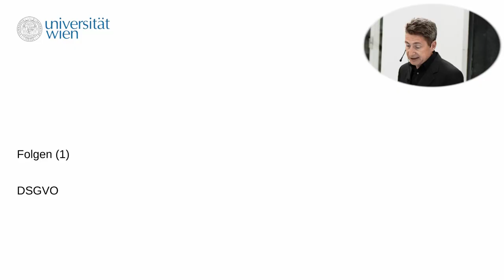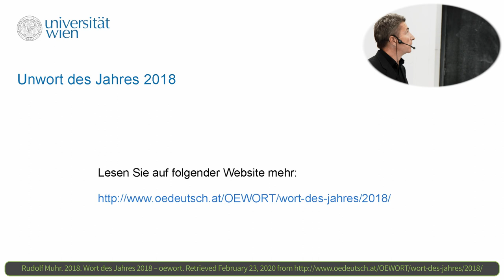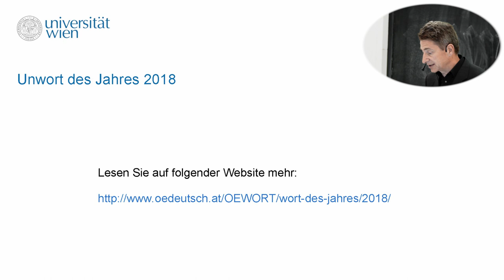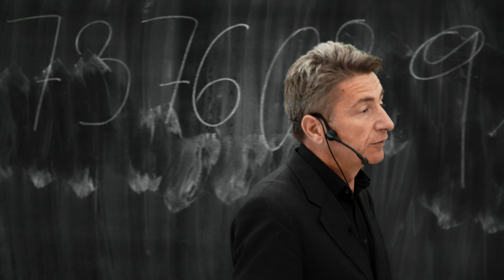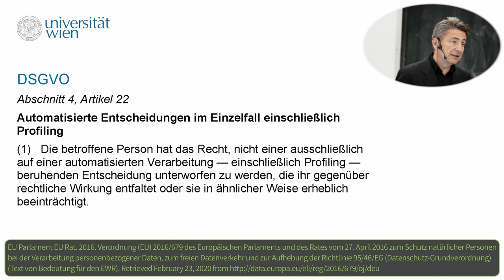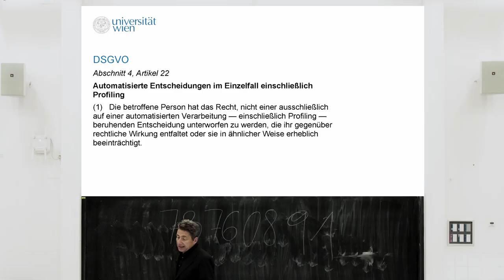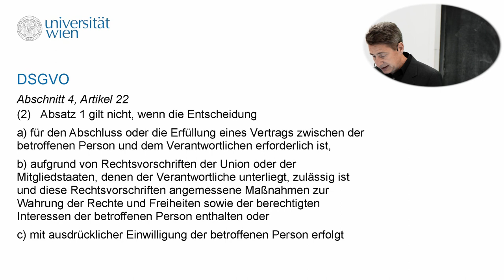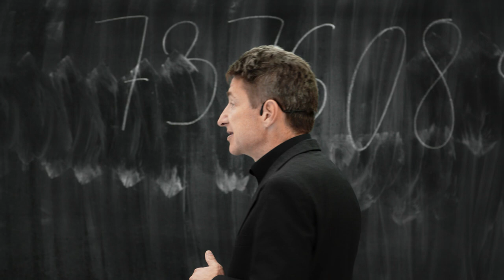[DIGI] L2T2 Die DSGVO